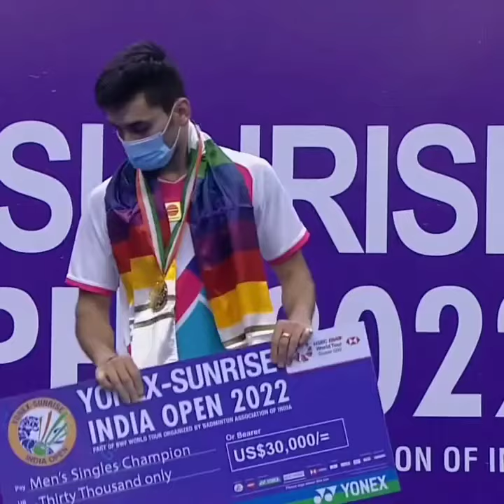A TRIBUTE VIDEO TO LAKSHYA SEN × Mere sapno ki raani remix